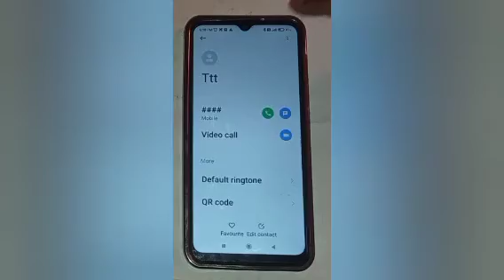how to block contact in redmi 9 activ, block contact setting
Google search
Techno Puja Technopuja@Technopuja